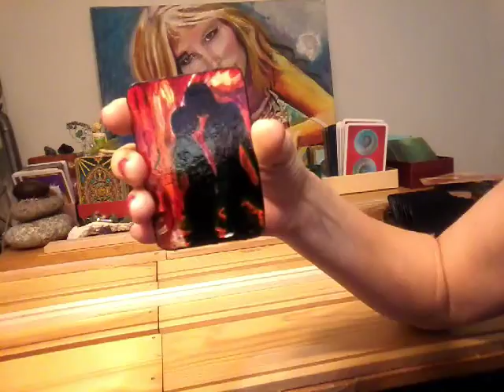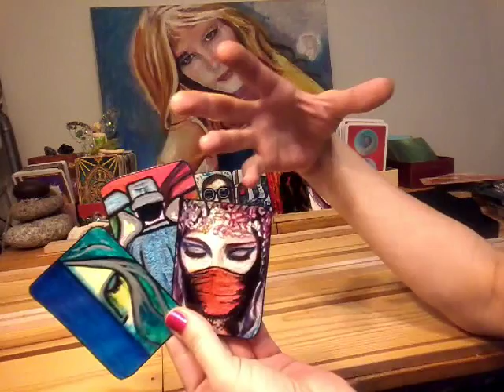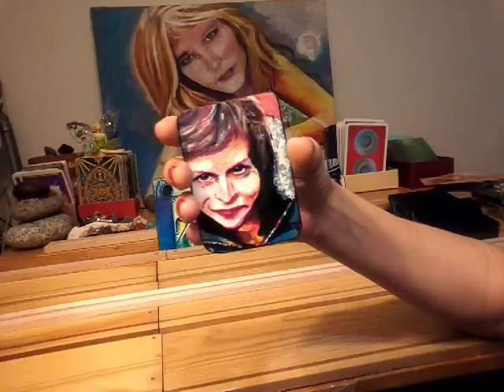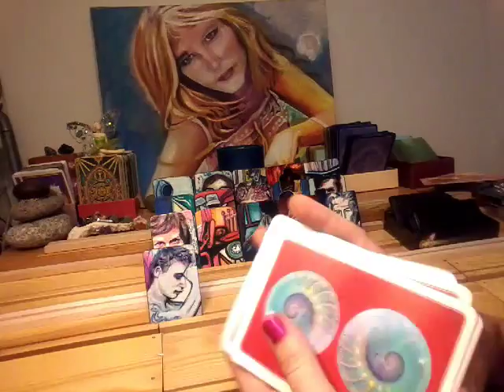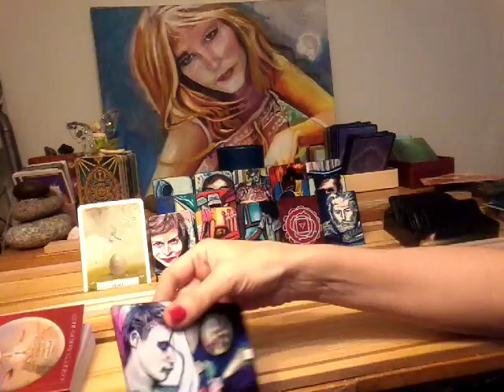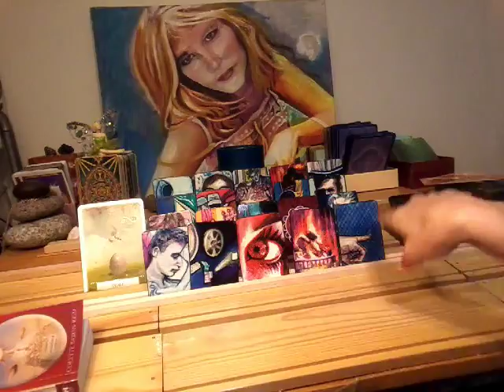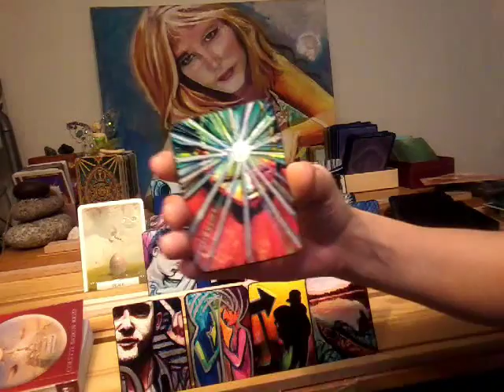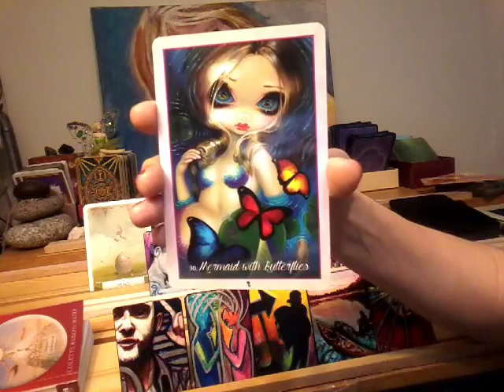NFgC Tarot~ 11:11 Twin flame ~ YIN ~ SEPT 15-22 ~ RISE ABOVE